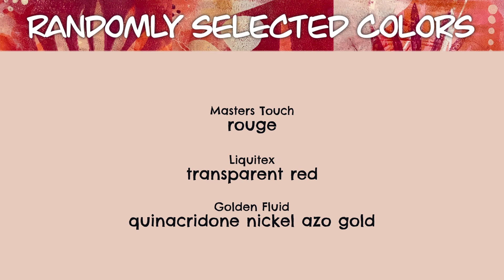Gel printing time lapse: Beautiful warms with Quinacridone Nickel Azo Gold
Who doesn't love quinacridone nickel azo gold? I must have been in the color gods' favor when they sent the gold along with rouge and transparent red. I adored working with these beauties!! 80 lb. drawing paper on 5x7 Gel Press plate, using both botanicals and hand-drawn stencils and masks (cut on my new Cricut from various card stocks).

Click the "More info" link if you're interested in workshops or any of my other products and prints.